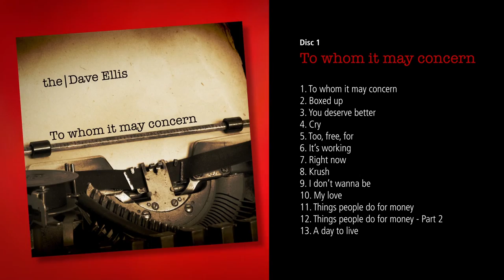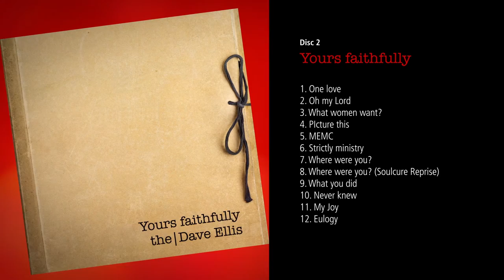The Dave Ellis - Exclusive Introduction to the New Double Album